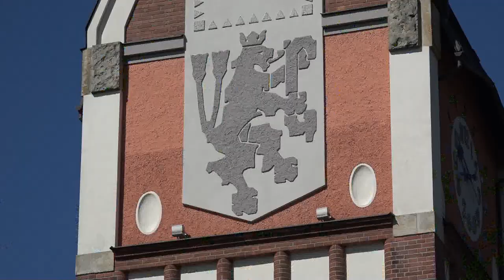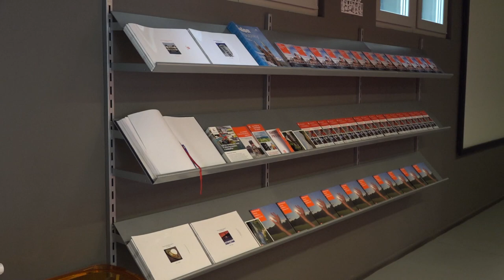Hučák finále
Malá vodní elektrárna v Hradci Králové